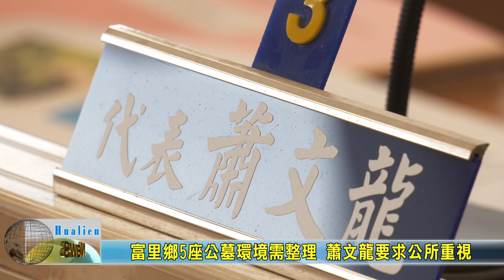20231108 07 富里鄉5座公墓環境需整理 蕭文龍要求公所重視